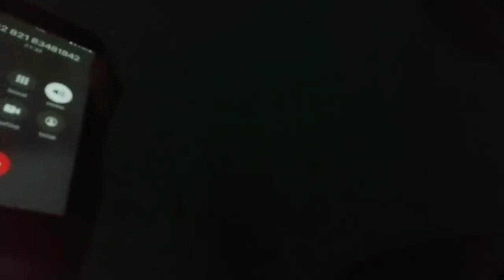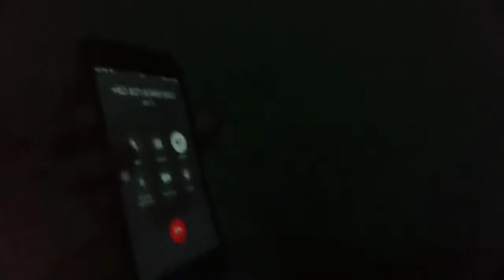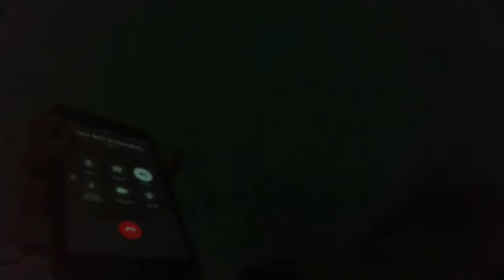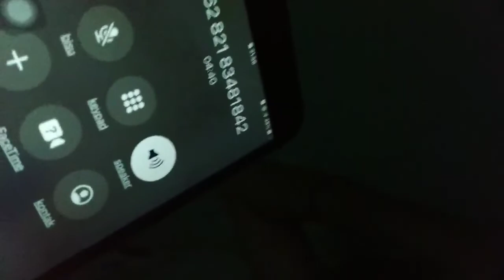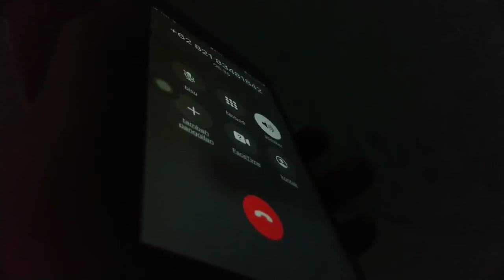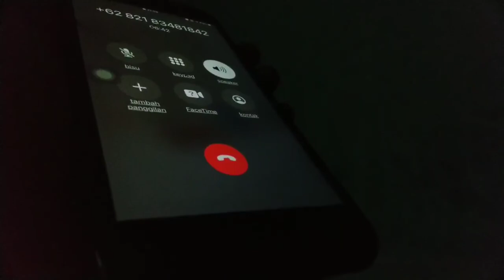HATI-HATI!! Modus Penipuan Pelaku Menemukan tas Berisi Uang dan emas di pom Bensin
HATI-HATI!! Modus Penipuan Pelaku Menemukan tas Berisi Uang dan emas di pom Bensin, dan pelaku menawarkan untuk nantinya uang dan emas itu dibagi dua dengan kita, tapi dengan syarat bantu dia dulu membawa keluar tas itu dari pom bensin dengan cara memberikan uang pulsa kepada penjaga pom bensin.